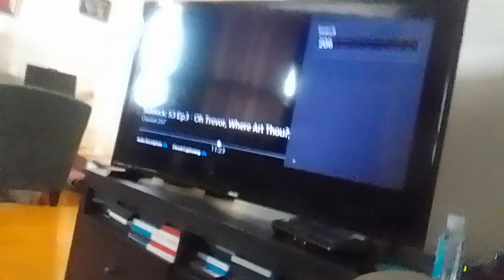dark noobs of kevin shoppe roach are trap in disco virus loyalty snowman beast's gloves supernoobs